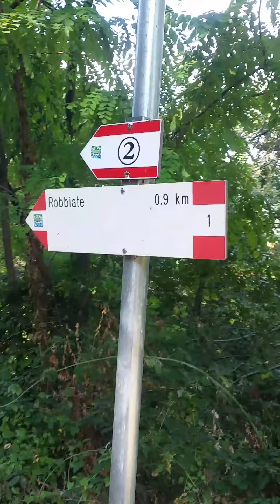allenamento collinare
Allenamento collinare sul monte robbio